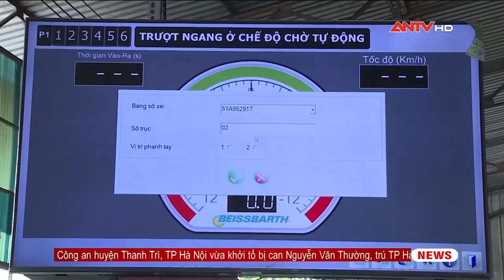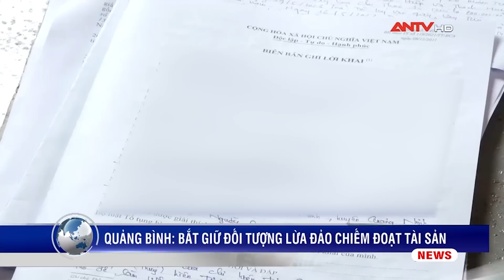Tin tức an ninh trật tự nóng, thời sự Việt Nam mới nhất 24h sáng 4/7 | ANTV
Mời quý vị và các bạn xem thêm: Tin tức an ninh trật tự nóng, thời sự Việt Nam mới nhất 24h tối 3/7